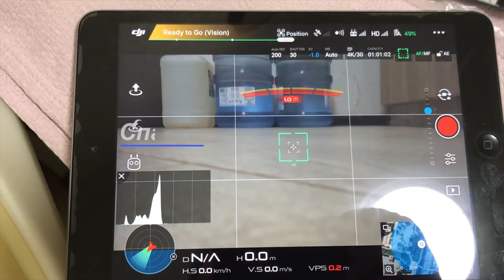Dji Mavic Pro ремонт подвеса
При движении дрона задом, я визуально не понял, какое расстояние  до троса и дрон ударился об него. Дрон сделал несколько переворотов и стабилизировался.
Из последствий - несколько царапин и надломанная лопасть и порванные резинки на демпфере подвеса камеры.
На видео я показываю процесс замены демпфера подвеса камеры dji mavic pro.